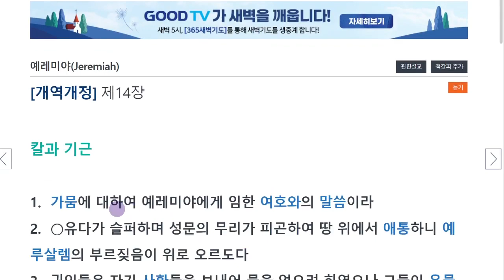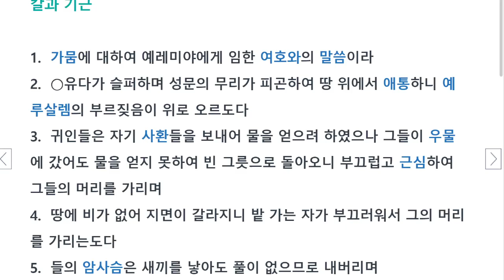예레미야 14장 : 너는 이 백성을 위하여 복을 구하지 말라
14장은 가뭄에 대한 예레미야에게 임한 하나님의 말씀입니다.

예레미야는 가뭄으로 인하여 유다 전역이 말라버린 상태를
아주 사실적으로 나타내고 있습니다.
사람은 물론 짐승까지도 헐떡이는 모습을 묘사하며
가뭄의 극심함을 표현합니다.

예레미야는 가뭄이 유다 백성의 죄악으로 말미암은 줄 알고 회개하며 기도합니다.
하나님의 이름을 위하여 일하여 주시기를 기도합니다.

그러나 하나님은 유다 백성이 죄를 멈추지 않으므로 벌하시겠다고 하십니다.
예레미야에게는 백성을 위하여 복을 구하지 말라고 하십니다.

거짓 예언자는 예레미야의 예언과는 반대로 바벨론 군대가 오지 않는다 하며
계속 거짓 예언을 합니다.
그러나 예레미야는 곧 바벨론이 침략해 올 것이며
침략해 올 때 거짓 예언자와 거짓 예언을 들은 백성은 망할 것이라 합니다.

예레미야는 다시 기도합니다.
유다 민족의 죄악을 연대 책임지고 회개합니다.
주의 이름을 위하여 도와주시기를 구합니다.
주의 영광을 위해 구원해 주시기를 구합니다.
주의 언약을 기억하여 구원해 주시기를 구합니다.

동영상 각 장의 주석 참고 시 클릭하세요